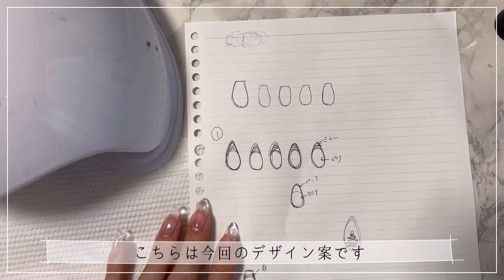【セルフネイル】韓国ジェルを使った冬ネイル💅❄️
みなさんこんにちは、暇ネイルです💅
2021年も早いもので残すところ今日だけとなりました❄️明日から2022年だなんて年を重ねる度時の流れを早く感じるようになりました。

今年はセルフネイルを始めたり、TikTok・YouTubeを始めたり色々挑戦する年となりました。

始めた当初はこんなにも多くの方に見ていただいて、応援してくださる方が出来るなんて思ってもいませんでした😢
登録者の皆様、動画を見てくださっている方々、コメントをくださる方々、本当にありがとうございます😢

来年は、今年よりさらにネイルの技術・デザイン・編集など、もっとみなさまに楽しんでわいただけるコンテンツを作れるよう頑張って参ります😌

長くなりましたが、皆様お世話になりました😌
来年もどうぞよろしくお願いいたします！
良いお年をお過ごし下さいませ🎍☀️

リクエスト受付中です☺️！

【動画内紹介アイテム】

・使用しているUVライトのセット✨

【MOSTIVE】

今回anjelnail様に韓国ジェルのmostiveをプレゼントしていただきました🥺ありがとうございます🥺

anjelnailではまだ日本には上陸していないとってもかわいい韓国のジェルやネイルアイテムを販売しております💅

憧れだったあのアイテムも手に入るかもしれませんよ😘

Instagramから販売サイトに飛べるみたいなので、是非チェックしてみてください🥰

・ネイルタウン　ベースジェル
・MOSTIVE mcs22
・ネイルタウン　ノンワイプトップジェル
・ネイルタウン　アイシングジェルクリア
・ネイルタウン　ニュアンスクロムパウダーTypeC
・ネイル工房　黒筆ライン12mm
・プチプラ　クリアジェル

↓楽天ROOMのコレクションにまとめてみました！

【楽天ROOM】